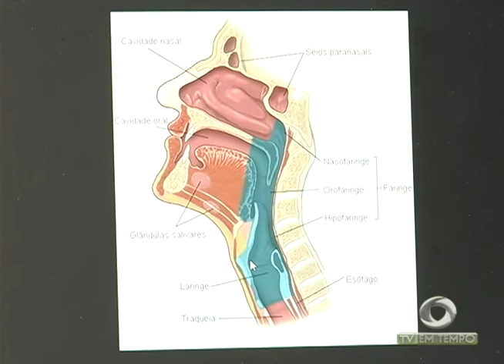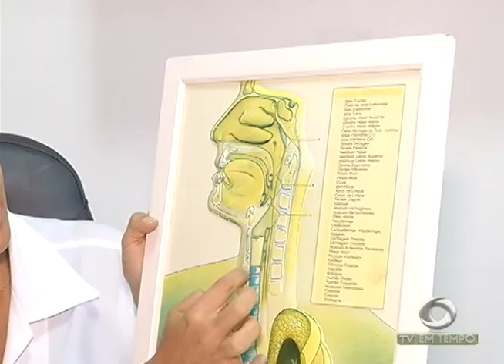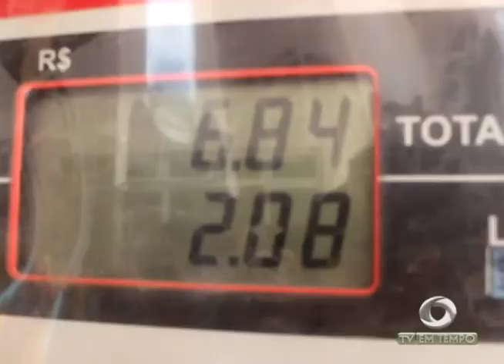Câncer de Laringe, quando não mata deixa sequelas para toda a vida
03º BLOCO JORNAL 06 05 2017 - Câncer de Laringe, quando não mata deixa sequelas para toda a vida